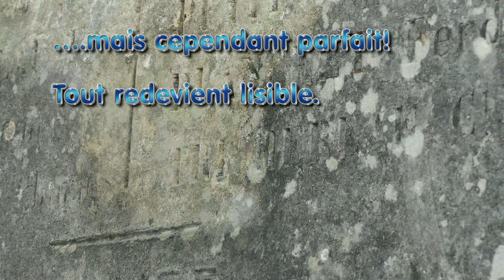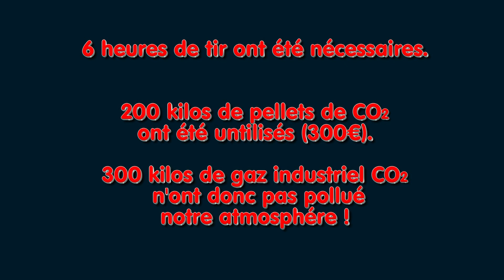Statue du Souvenir Luçon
Nettoyage cryogénique d'une statue à Luçon